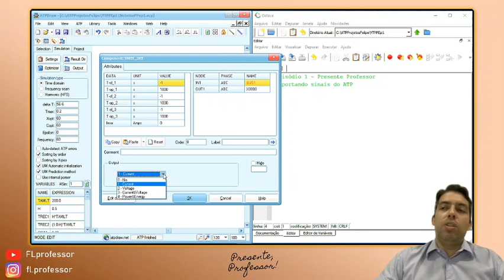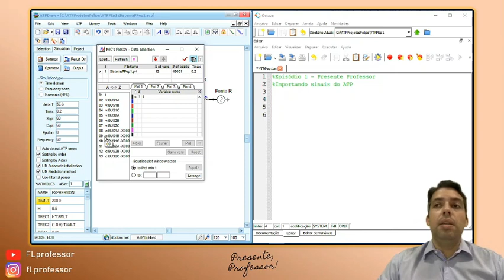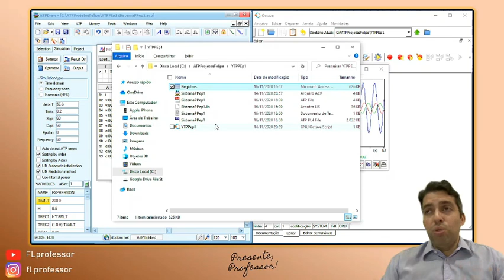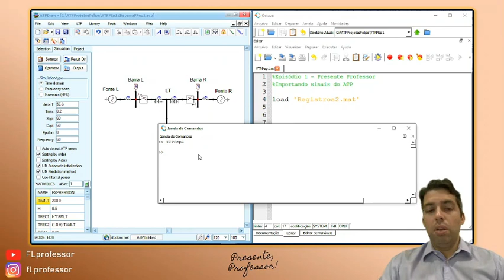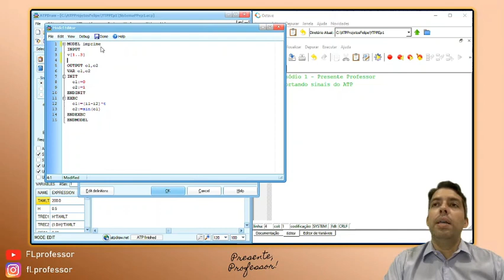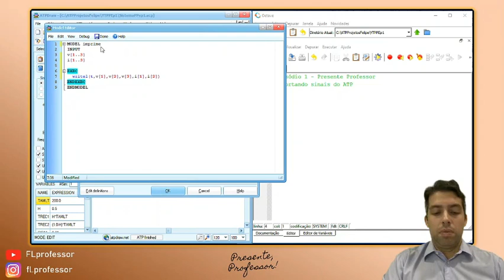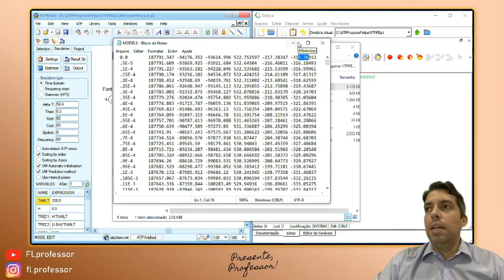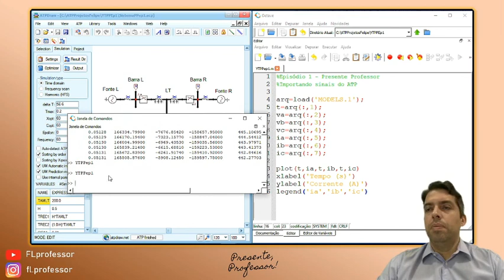"Presente, Professor!" - Ep. 1 - "Como ler sinais do ATP/ATPDraw em ambiente Octave/Matlab?"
Episódio 1 do quadro "Presente, Professor!" em que o professor Felipe Lopes demonstra formas de exportar sinais gerados de simulações no ATP/ATPDraw para fins de processamento externo usando ferramentas matemáticas como Octave e Matlab.